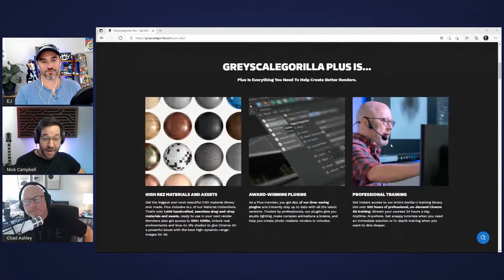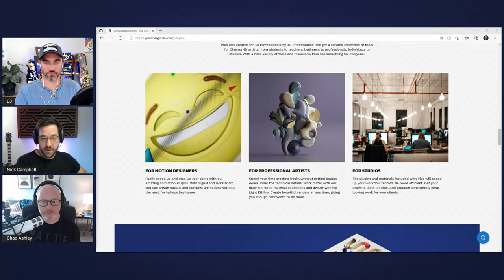Workflow Show: Beautiful 3D Renders w/ Greyscalegorilla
There's a TON of work that goes into getting a great-looking render. Fortunately, Greyscalegorilla is here to help 3D artists achieve their best work!

Join us for another LIVE episode of Workflow Show, where we talk about tools, tips and techniques for motion design. Host E.J. Hassenfratz will be joined by Nick Campbell & Chad Ashley, to show you all the awesome plugins, materials, textures, HDRIs, training & more now available with Greyscalegorilla Plus, and how you can be using them in your workflow today.

As always, we’ll have live Q&A during the show, so bring us your questions in the chat!